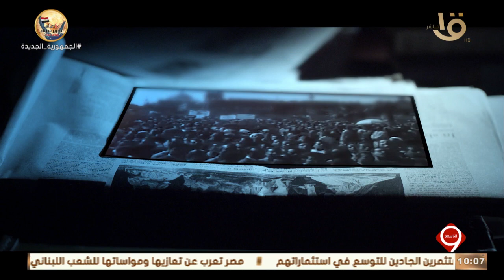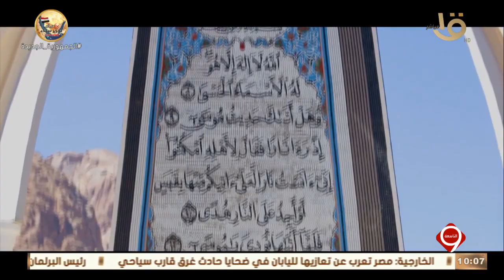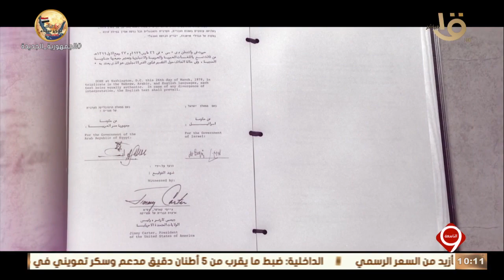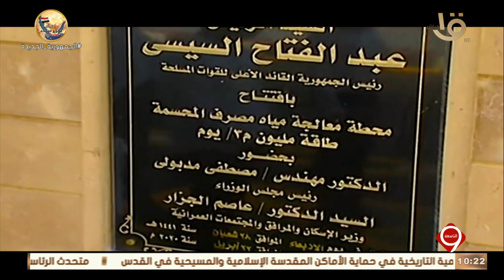التاسعة | "من الانتصار إلى الازدهار" .. فيلم وثائقي عن " سيناء "